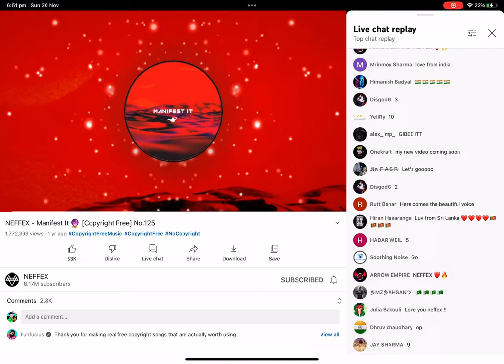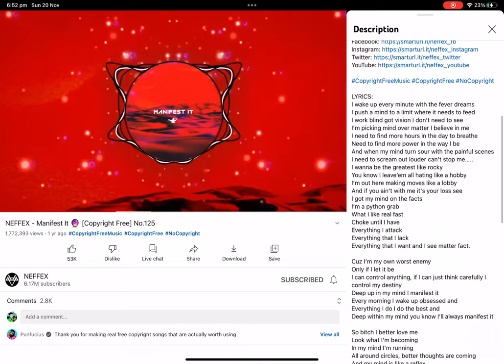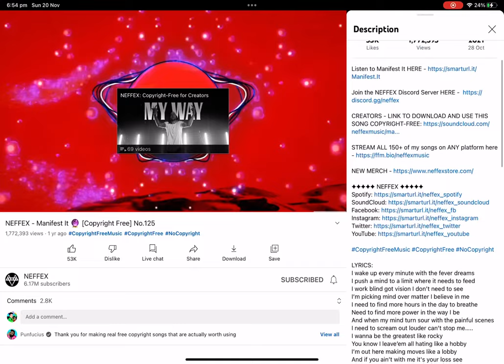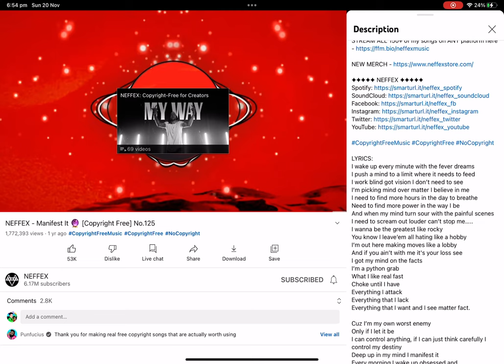Manifest it (music video)